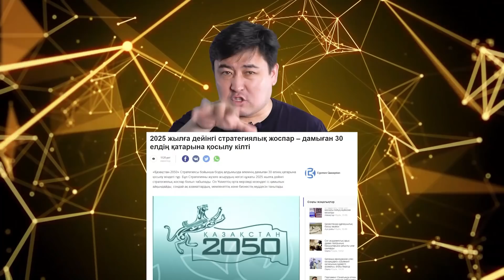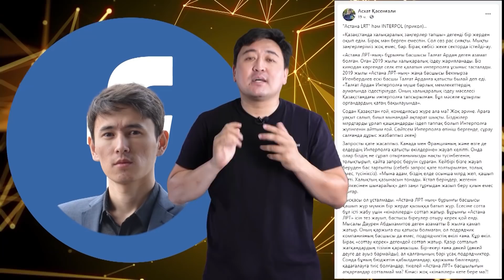Мал мен Балық қырылып жатыр / Қазақстан тағы қанша қарыз алмақ? / Астана ЛРТ құрылысы жалғаспақ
00:00 - Кіріспе
00:51 - Қазақстан қымбатшылық бойынша Американы озды!
03:00 - Саебиз! Халық сенетін Үкімет құру ұсынылды, құрамында кімдер болады?
04:35 - Ақтөбеде 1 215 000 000 теңгеге веложолақ төсемек!
05:23 - Үкіметтің есебі сұмдық фактілердің бетін ашты.
06:09 - Ұлттық экономикамыз 1,6% өсіп кетіпті)
06:44 - Қазақстанда мал қырылып жатыр. 95% жайылым тақырға айналды.
08:19 - Атырауда балық қырылып жатыр.
09:06 - Астана ЛРТ тағы 1,08 миллиард $ қарыз алатын болды.
10:54 - Президент газ мәселесіне жауапты әкімдерді сыбады.
11:40 - Нурлан Сабуров пен Скриптонит Қазақстандық шенеуніктерге қарсы шықты.
12:58 - Қазақстан электромобиль шығармақ)
13:39 - Министрлік 82 миллиард теңгеге тал екпек!
14:18 - Қоштасу.